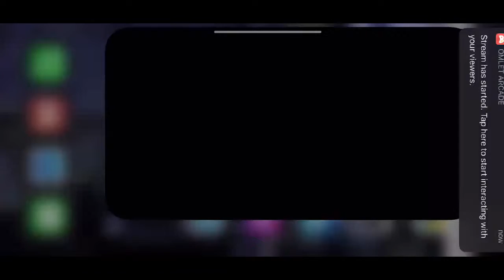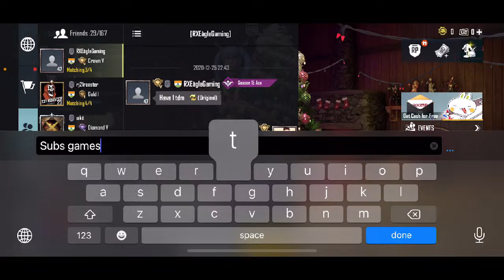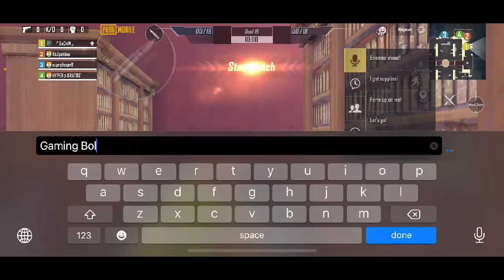Subscriber Games | let’s play together | Gaming Bolte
⚫DESCRIPTION⚫

⚫STREAM INFO⚫

⚫ALSO WATCH⚫

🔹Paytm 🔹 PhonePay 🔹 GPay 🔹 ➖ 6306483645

1️⃣No Spam, Self Promotion or Promoting Others
2️⃣No Racism/Profanity, Treat Each Other Humbly.
3️⃣No Trash Talking For other You-tubers/Streamers.
4️⃣No discussion on Politics.
5️⃣Respect Moderators.
6️⃣Do not ask why got timed out.